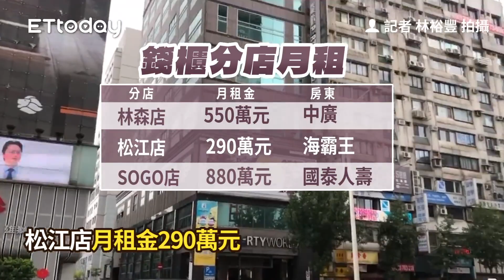錢櫃苦撐！3大指標店租逾1.7億 單月營收連1家都難付